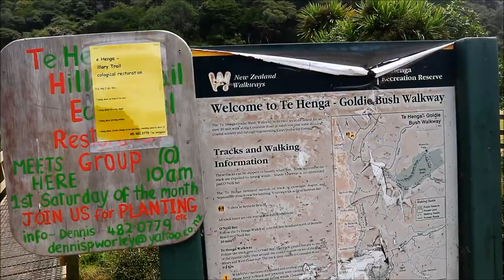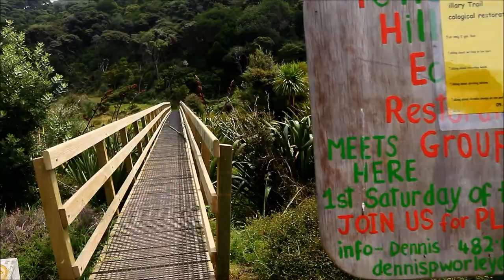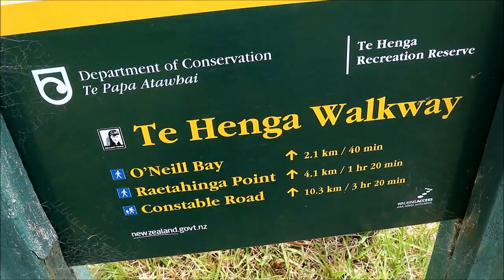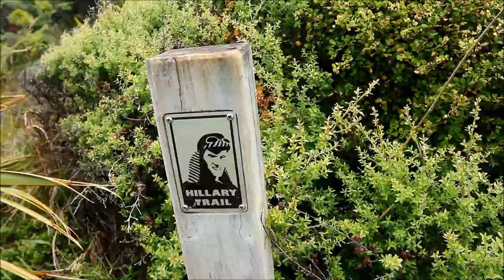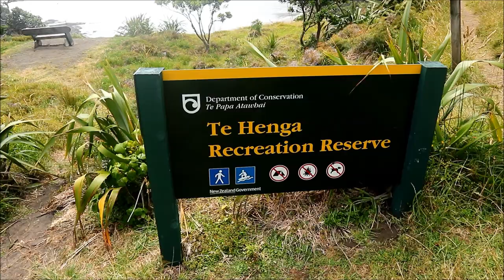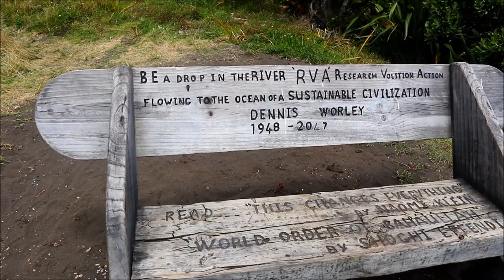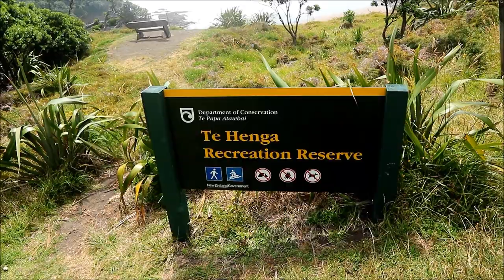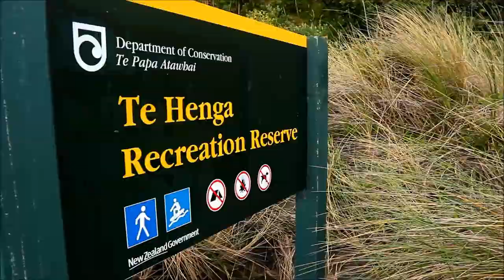Te Henga Walkway, O’Neill’s Bay, Waitakere ranges regional park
Te Henga Walkway, Waitakere ranges regional park

The Te Henga Walkway, between Bethells and Muriwai, is part of the Hillary Trail, which connects a number of existing tracks in the Waitakere Ranges.

The track heads in the direction of the ocean, ascending cliff tops at times. Parts are narrow and steep so it’s best to walk the track in dry weather.

Its a stunning walk with amazing beach and coastal views for most of the walk. I didn't go too far and only reached to O’Neill’s Bay (2 km, approximately 45 minutes one way)

This video was filmed by the camera Panasonic Lumix FZ80 / Canon EOS M100